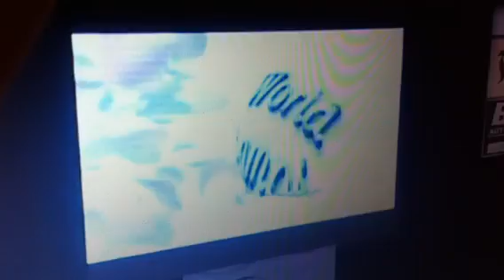WINNERS of World Show Dance Championship 2012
Prize givong ceremony
Winner: Dejana Bajic
Choreographer: Gordana Orescanin